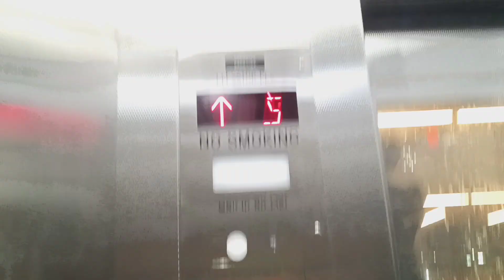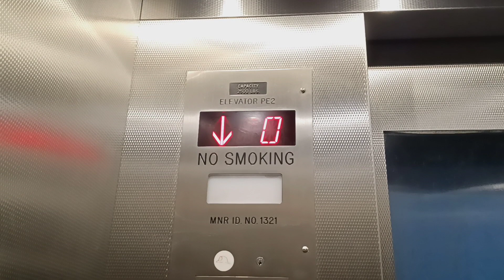Mongrain hydraulic elevator at the MTA MNRR White Plains station (White Plains, NY)